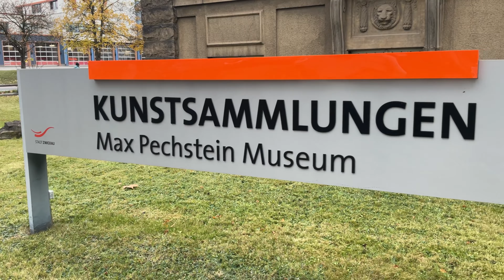Eine Führung durchs Max Pechstein Museum - MIC Vogtland/Zwickau 2023 - 93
Schüler:innen der Pestalozzischule-Oberschule Zwickau produzierten diesen Clip im Museum "Kunstsammlungen Zwickau/Max Pechstein Museum".